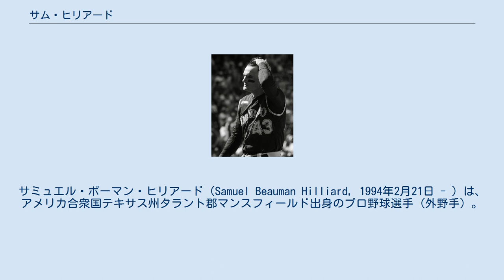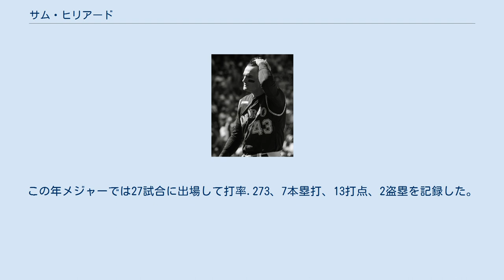サム・ヒリアード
コロラド・ロッキーズの選手
サミュエル・ボーマン・ヒリアード（Samuel Beauman Hilliard, 1994年2月21日 - ）は、 アメリカ合衆国テキサス州タラント郡マンスフィールド出身のプロ野球選手（外野手）。
左投左打。
 2014年のMLBドラフト31巡目（全体920位）でミネソタ・ツインズから指名されたが、この時は契約しなかった。
 ウィチタ州立大学へ転校した2015年、MLBドラフト15巡目（全体437位）でコロラド・ロッキーズから指名され、プロ入り。
契約後、傘下のパイオニアリーグのルーキー級グランドジャンクション・ロッキーズでプロデビュー。
60試合に出場して打率.306、7本塁打、42打点、12盗塁を記録した。
 2016年はA級アッシュビル・ツーリスツでプレーし、127試合に出場して打率.267、17本塁打、83打点、30盗塁を記録した。
 2017年はA+級ランカスター・ジェットホークスでプレーし、133試合に出場して打率.300、21本塁打、92打点、37盗塁を記録した。
 2018年はAA級ハートフォード・ヤードゴーツでプレーし、121試合に出場して打率.262、9本塁打、40打点、23盗塁を記録した。
11月20日にはルール・ファイブ・ドラフトでの流出を防ぐために40人枠入りを果たした。
 2019年、マイナーではAAA級アルバカーキ・アイソトープスでプレーし、126試合に出場して打率.262、35本塁打、101打点、22盗塁を記録した。
8月27日にメジャー初昇格を果たした。
メジャーデビューとなった同日のボストン・レッドソックス戦にて「7番・中堅手」で先発出場すると、8回裏にジョシュ・スミスからメジャー初安打となる本塁打を放った。